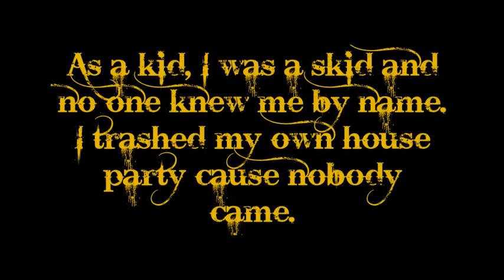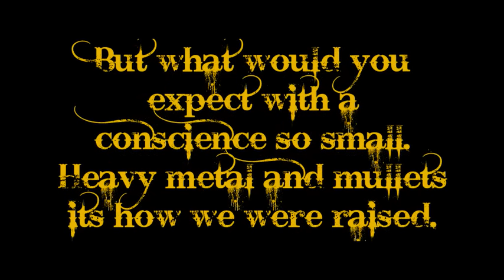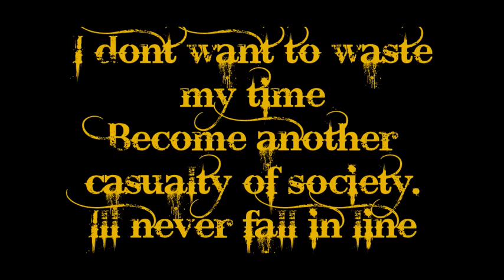Sum 41-Fat lip lyrics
Woooooooow! Thank you all for all these views! Never thought i'd would get that manyxD
]Font: Bleeding Cowboys[
THANKSS GUYS!